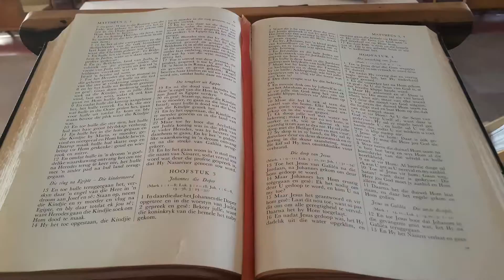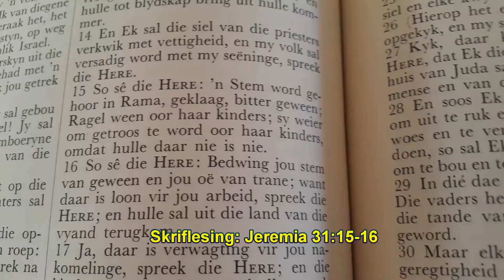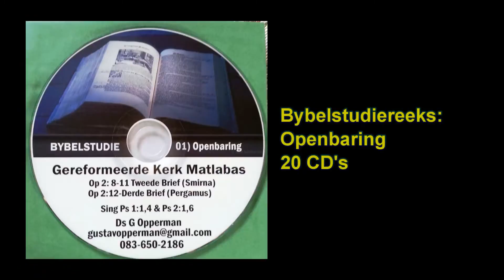Laat jou troos! Ds Gustav Opperman Jer 31:16 Matt 2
Matthéüs 2:13-18; Jeremia 31:15,16
Teks: “So sê die Here: ‘n Stem word gehoor in Rama, geklaag, bitter geween; Rachel ween oor haar kinders; sy weier om getroos te word oor haar kinders, omdat hulle daar nie is nie.
So sê die Here: Bedwing jou stem van geween en jou oë van trane; want daar is loon vir jou arbeid, spreek die Here.”

Laat jou troos!
Ons hoor die huilende stem van Ragel
deur die hele wêreldgeskiedenis heen tot vandag toe.
Ons sien veral Ragel se bitterheid na vore kom
nadat sy Christus voor Pilatus moes bely het,
maar toe eerder geskreeu het:
Kruisig Hom !

Ons hoor ook Ragel se ontroosbare geween
na die vervolgings en die uitwissingskampe van Hitler en Stalin,
toe miljoene der miljoene Jode uitgemoor is.
Ons hoor die snikke van Ragel in Israel vandag,
terwyl die selfmoordbomme in daardie staat afgaan.

Deur die geskiedenis loop die stroom van Ragel se trane.
Vir diegene wat die aardse Israel aanbid
en steeds die hemelse koninkryk miskyk ...
Ook vir diegene van ons
wat die materiële, die stoflike,
die vleeslike bo die geestelike verkies.

Om bedroef te wees, is nie sonde nie.
God verstaan ons hartseer,
maar om God se vertroosting te weier,
dis om Christus self te ontken.

Van ons preke het onderskrifte en is dus toeganklik vir dowes.

5) Epos u vrae oor hierdie preek of enige ander geloofsake.

6) Besoek ons Faceboek-blad: GK Matlabas en teken asb in!

7) Dit is ons roeping om in hierdie kanaal deur preke, Bybelstudies en Kategismusuitleg die Evangelie te versprei in Suid-Afrika, maar ook orals in die wêreld waar gelowiges ‘n behoefte het om die Woord te hoor.

Ons sal graag persoonlik met u in verbinding wil tree.

Musiek gebruik in hierdie video:
Ps 65 Glorieryke Psalms
Orrelis: Harry Jonkers